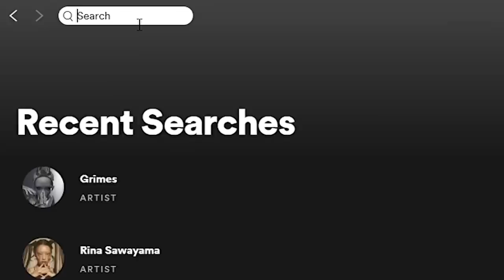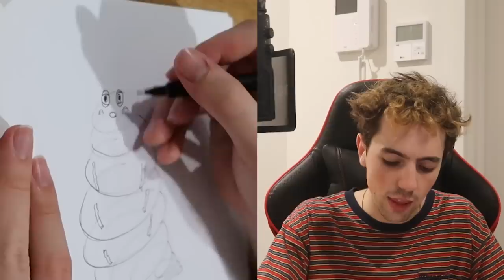Drawing obscure movie characters from memory (oh no)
Don't trust the ice age baby

Drawing obscure movie chracters frim memory (oh no)